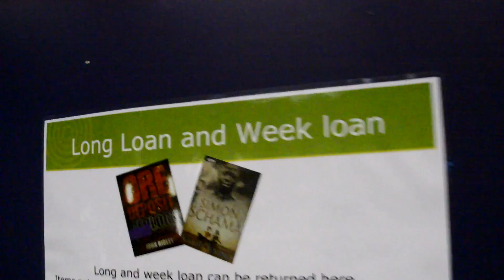TRAINING WITH DUTCH SPECIAL FORCES